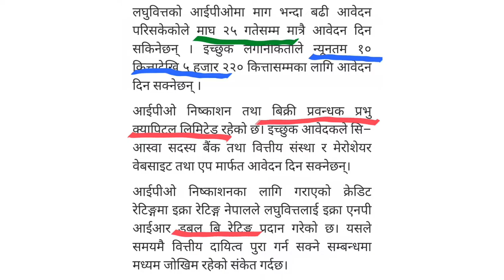जाल्पा लघुवित्तको आईपीओमा माग भन्दा बढ़ी आवेदन | jalpa laghubitta bittya sanstha IPO | NEPSE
जाल्पा लघुवित्तको आईपीओमा माग भन्दा बढ़ी आवेदन | जाल्पा लघुवित्तको आईपीओ | jalpa laghubitta bittiya sanstha IPO | jalpa IPO over subscribed | NEPSE | upcoming IPO Nepal 2022 | jalpa microfinance IPO |upcoming IPO Nepal 2022 | NEPSE | जाल्पा लघुवित्तको IPO मा माग भन्दा ४४ गुणा बढ़ी आवेदन |upcoming In Nepal
lastestipoinnepal @Hira Khanal Way TO Success
Onewupcomingipoinnepal
nepal_share_market,Acco Tutor,Share
NEPSENB Thapa,PE Ratio||share market, nepal_share_market,Acco Tutor,Share sansar,Nepali market,Nepali share,Nepali paisa,Nirmal pardan,Stock markets,How to start share market business,How to invest in share market in nepal,Share bazaar in nepalShare bazaarNepal share market online trading,Nepal share app.Share market basics for beginners in nepali,Share market basics for beginners in nepal, market,Upcoming ipo 2022 in nepal,Ipo share market nepal,UpcominglpolnNepal,Upcoming Ipo In